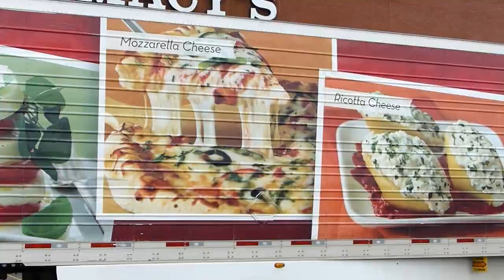Yes Community Counseling holds Food drive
This video is about community event to help feed those in need.